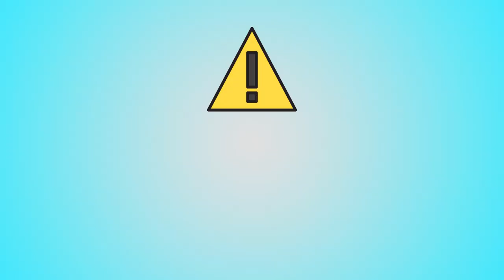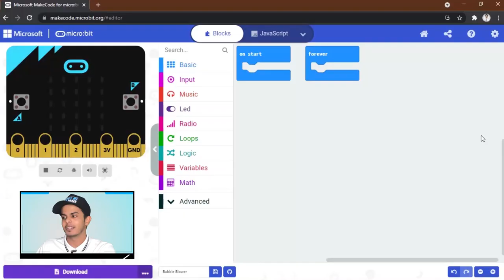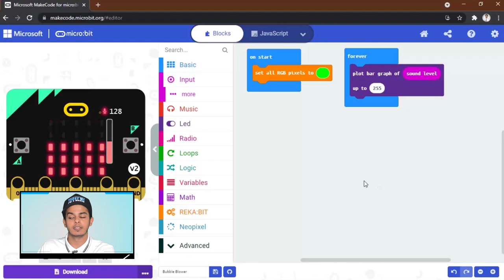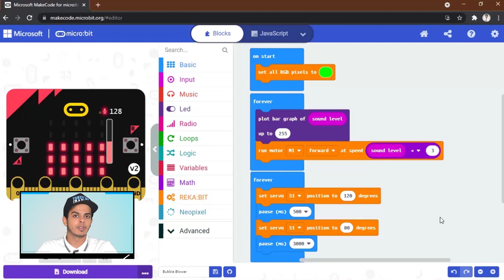DIY Bubble Blower using REKA:BIT with micro:bit | Tutorial for Beginners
In less than 5 minutes, let’s learn how to make a bubble blower game that works with the noise you make !! Cool isn't it? Join me in this tutorial to find out how 🧼✨

• Join Telegram Junior Makers Assemble!

and happy learning!